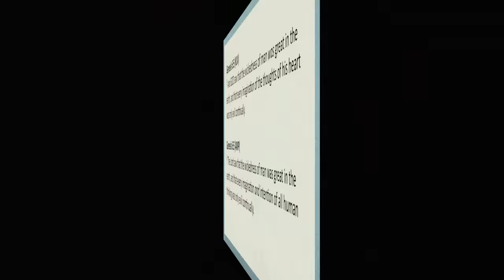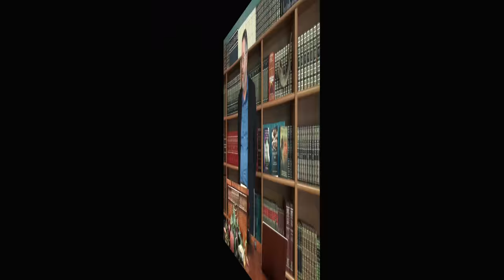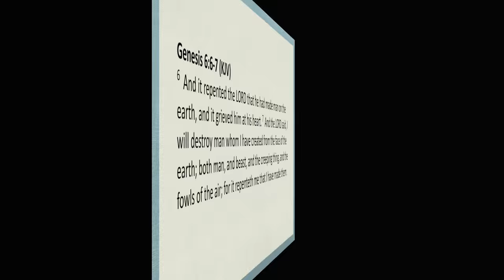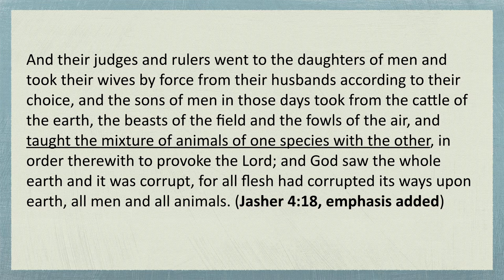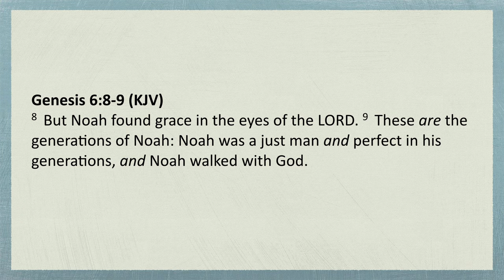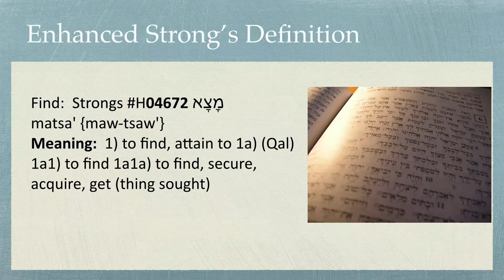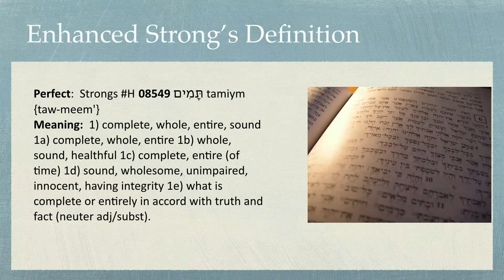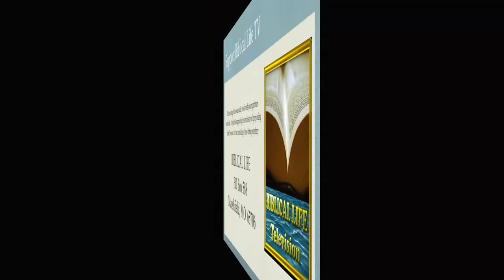Understanding the Kingdom 8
This is episode, Dr. Lake again returns to Genesis 6 and the story of Noah.  We discover why God had to judge not only man, but the animals of the earth as well.  More importantly, we discover something powerful about Noah:  because he walked with God properly, he was able to attain a deeper level of Grace that helped him endure the times in which he lived!

Taught by Dr. Michael K. Lake, Chancellor and Founder of Biblical Life College and Seminary, Host of the Kingdom Intelligence Briefing Podcast, and author of the best-selling book, The Shinar Directive:  Preparing the Way for the Son of Perdition.